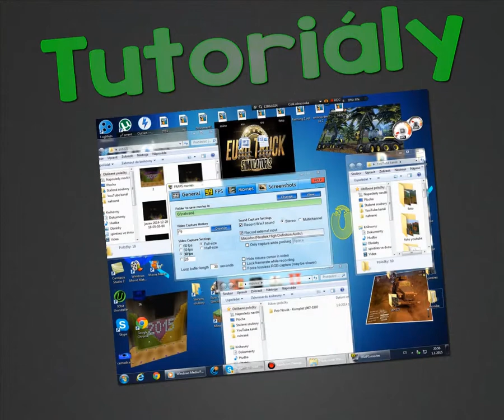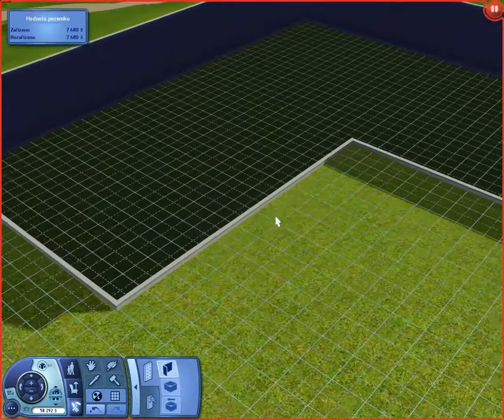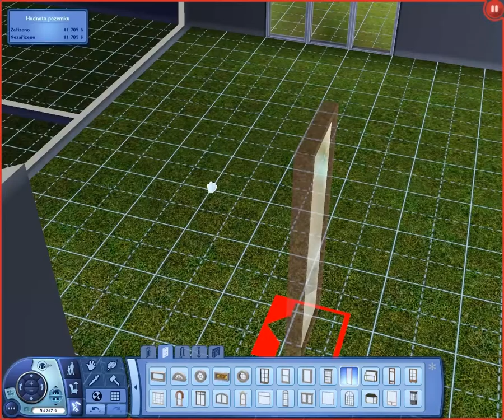The Sims 3 - Let's Play - #01 - Růžové rukavičky - Ijáček352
Achoj vítám vás u mého 1 dílu na hru The Sims 3
Dofám že se vám bude líbit.
Použitá písnička v intru a outru:
Program kterým natáčím: Fraps
Program ve kterém upravuji videa: ADOBE Premier Pro
Microfon: Trust Starzz Microphone
Sluchátka: Genius HS-G500V
ASK: ask.fm/Ijacek352LP (odkaz zkopírujte)